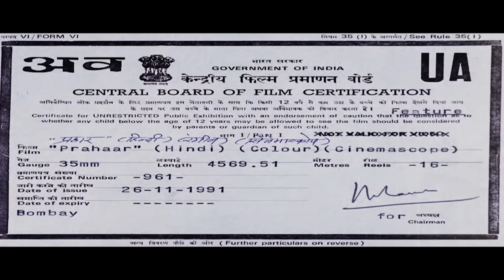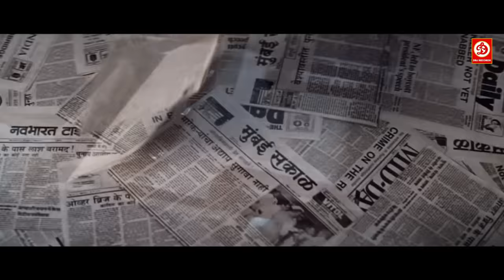Prahaar: The Final Attack {HD} - Nana Patekar - Madhuri Dixit - Dimple Kapadia -Hindi Full Movie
Movie : Prahaar: The Final Attack
Starring: Nana Patekar, Madhuri Dixit, Dimple Kapadia, Habib Tanvir, Gautam Joglekar
Director: Nana Patekar
Producer: Sudhakar Bokade
Label: DRJ Records

Peter D'Souza lives in a small town in India. He is an idealistic and honest young man, and wants to serve his country by joining the army. He enlists in the army, and soon undergoes vigorous training under the hands of Major Chauhan. After the training, Peter and a group of commandos are assigned to combat terrorists who have hijacked a bus full of passengers. The commandos daringly rescue the passengers, however, Peter is gravelly wounded and loses his leg. He is honorably discharged from the army, and goes home to help his father run a small corner store. Subsequently, Major Chauhan receives an invitation to attend the marriage of Peter with his long-time girlfriend, Shirley, and accepts the invitation. Upon arrival in the town, Chauhan finds out that there is to be no marriage as Peter is dead. Chauhan is further shocked to find out that Peter's death was a homicide, as enraged gangsters who were unable to extort money from him, and decided to kill Peter. Chauhan now decides to avenge Peter's death, not realizing that he, himself, may not live to tell this tale.